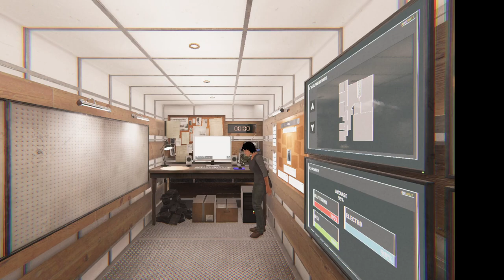Phasmophobia EP.1(A little try)